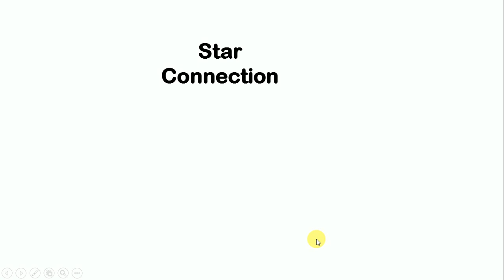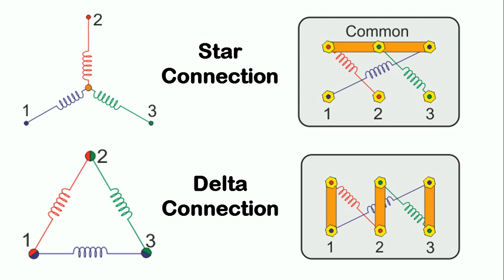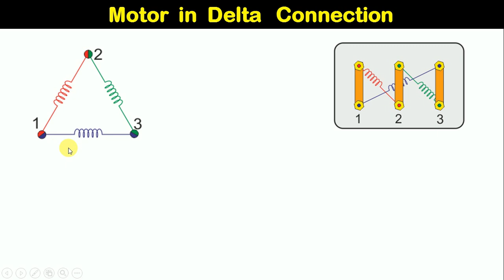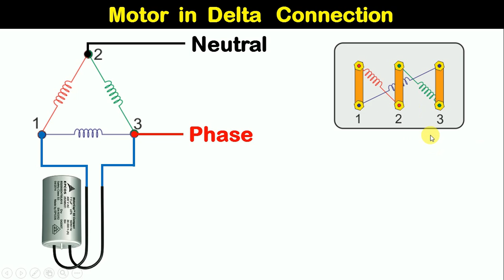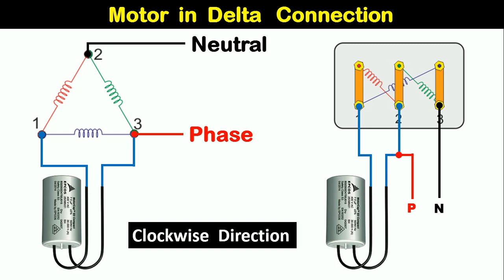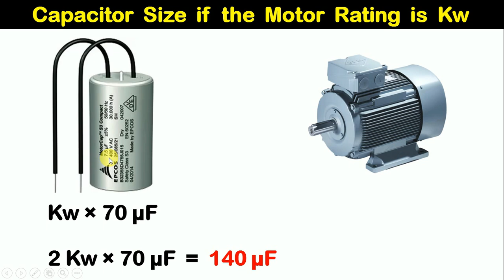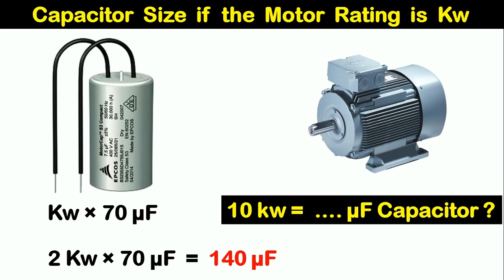3 Phase Motor Run on Single Phase Power Supply | 3 Phase motor Connection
3 Phase Motor Run on Single Phase Power Supply

Namashkar Dosto,
in this video, we will learn how to connect a three-phase motor by using a single-phase supply, and even we will get to know that what will happen if we connect single-phase supply to the 3 phase motor which winding is connected in Star connection and delta connection
Thank you Electrical Technician

Four Concept Is Covered in this Video
0:00 Introduction
1:21 Reverse Connection
3:19 Forward Connection
4:59 Capacitor Rating